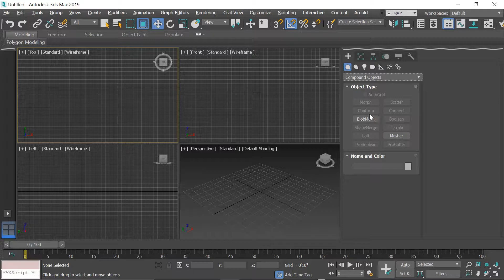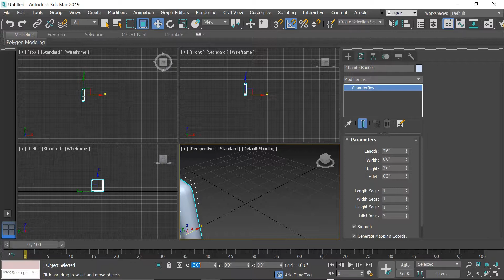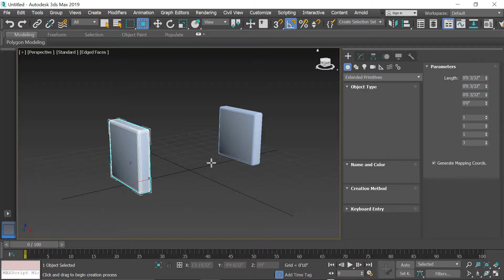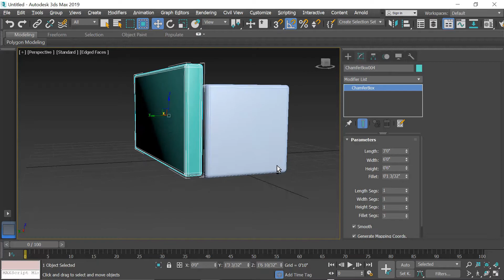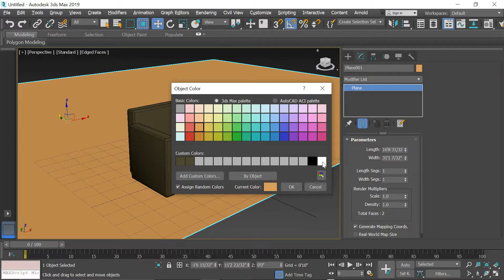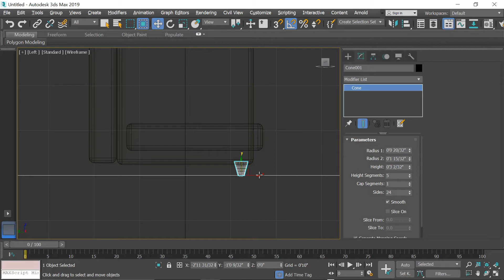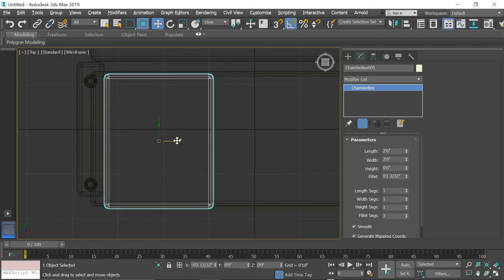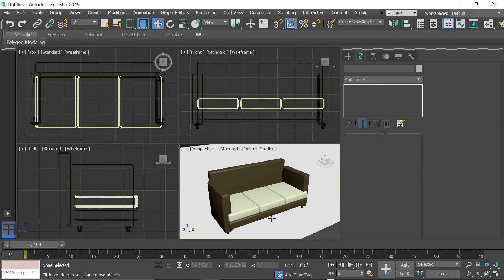SOFA MODELING IN 3DS MAX | HOW TO MAKE A SOFA IN 3DS MAX | 3DS ME SOFA KESE BANAYE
HELLO FREINDS,

IN THIS VIDEO FREINDS  I'LL SHOW YOU  MODELING TUTORIAL IN 3DS MAX.FREINDS SIKHNE KE LIYE CHANNEL KO SUBCRIBE KIJIYE AUR LIKE JARUR KIJIYE TAKI ME ESE HI NAYI NAYI INFORMATIVE VIDEOS AAPKE LIYE LA SAKUME JALD HI 3DSMAX AUR AUTOCAD KE FULL TUTORIALS AAPKE LIYE LANE VALA HU PLEASE FREINDS LIKE AND SUBCRIBE AND ENJOY THIS VIDEO.